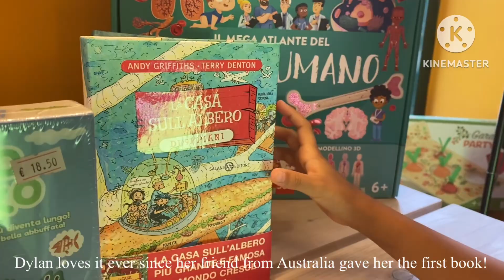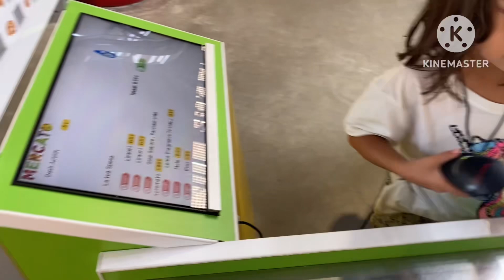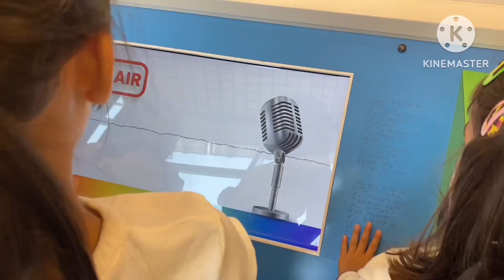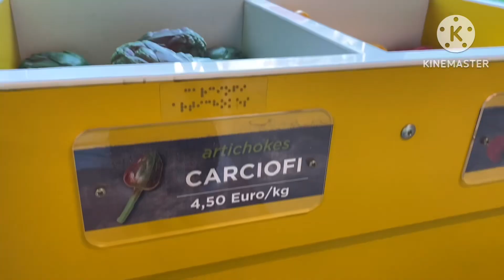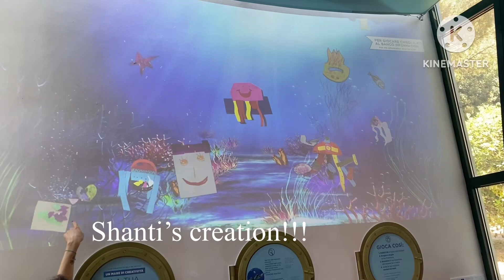Mochi Sisters at the Kids Museum!!!